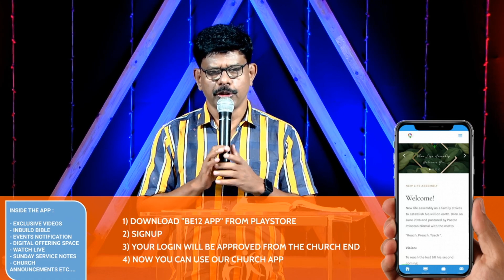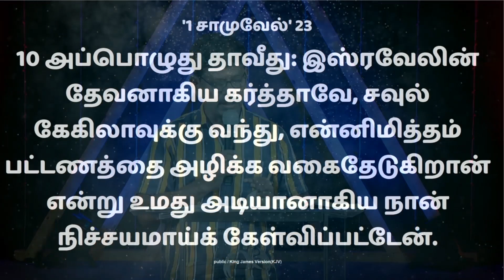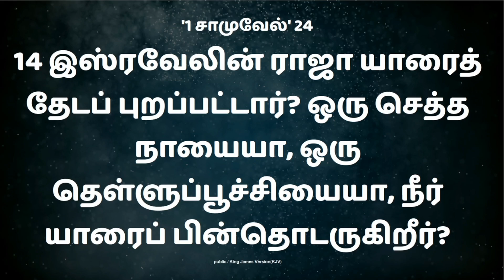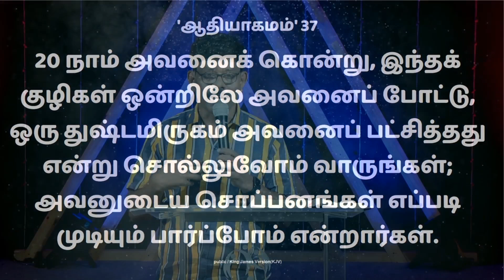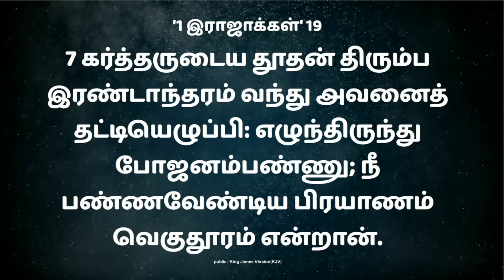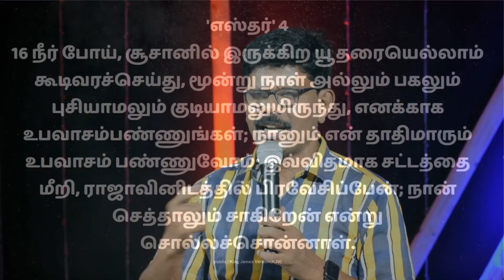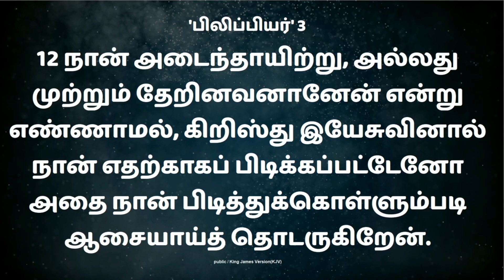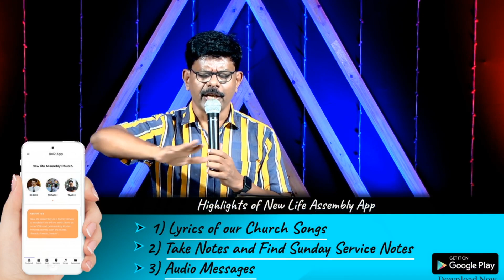NEW LIFE ASSEMBLY | Family Care Cell | 17th June 2021